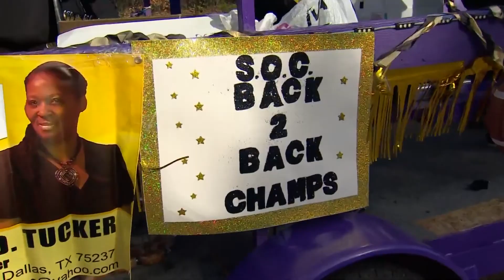SOK HS Football 2022 2023 Champions Celeb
The South Oak Cliff Golden Bears ended 2022 on a high note. For the second consecutive year, the Golden Bears are the UIL 5A, Division II Football State Champions. To celebrate, the community is invited to attend a celebratory parade to congratulate the team and the coaching staff for their accomplishment.
with a celebration at South Oak Cliff High School.
This achievement for SOC’s football team marks Dallas ISD history as the Golden Bears are the first to win consecutive championships.